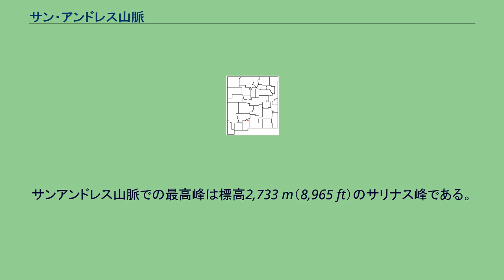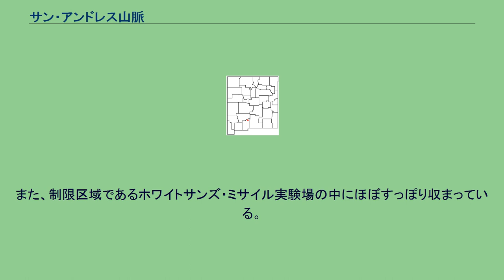サン・アンドレス山脈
サン・アンドレス山脈（サンアンドレスさんみゃく、英：San Andres Mountains）は、アメリカ合衆国ニューメキシコ州南西部のソコロ郡、シエラ郡及びドニャアナ郡にまたがる山脈である。
南北およそ120 km（75 mi）の範囲に広がるが、幅は最も広いところでわずか19 km（12 mi）程度しかない。
サンアンドレス山脈での最高峰は標高2,733 m（8,965 ft）のサリナス峰である。
サン・アンドレス山脈は、リオ・グランディ裂谷の東端部分をなし、西側を浸食されている、主に石灰岩でできている断層地塊で形作られている。
これらの山々から洗われる石膏の層は、ホワイトサンズ国定記念物にある砂丘の砂の主な源となっている。
オルガン山脈と南にほとんど接しているが、これら2つの山脈は地質学的、植物学的な違いが非常にはっきりしている。
北側のオスキュラ山脈は、サン・アンドレス山脈よりも非常に低く、12 km（8 mi）ほど離れている。
山脈は乾燥し、不毛の地であるため、一般市民にとっては近づきがたい場所でもある。
また、制限区域であるホワイトサンズ・ミサイル実験場の中にほぼすっぽり収まっている。
^ Butterfield, Mike, and Greene, Peter, Mike Butterfield's Guide to the Mountains of New Mexico, New Mexico Magazine Press, 2006, ISBN 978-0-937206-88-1 ^ NM peaks on Lists of John